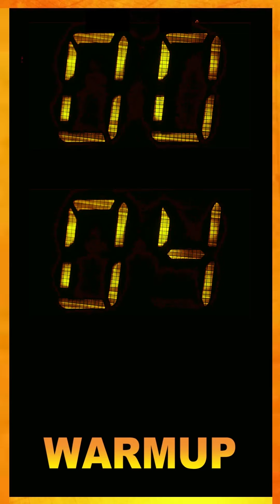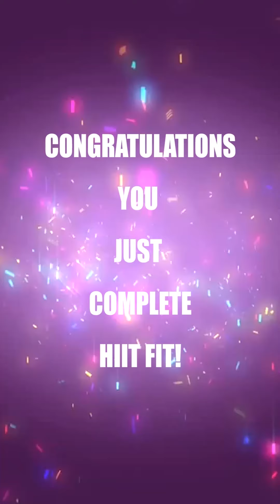W04 HIIT GREEN